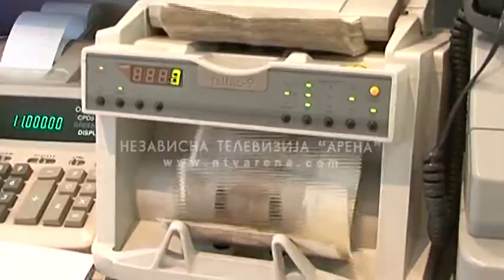Dodik: Dan Republike biće obilježen svečano